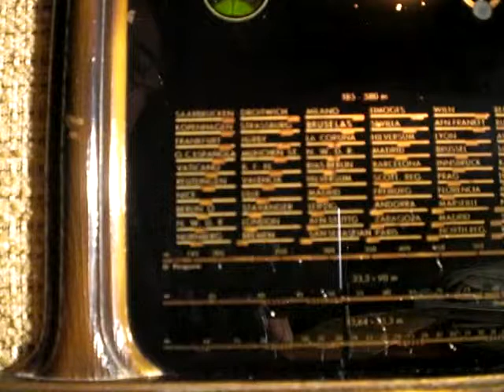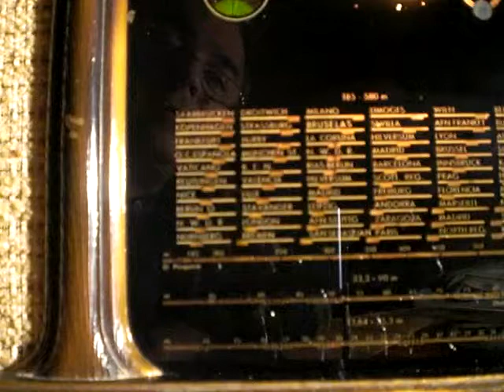RADIO ANTIGUA Blaupunkl - 8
Dándole unas vueltas al dial haber que emisoras encontramos,no son muchas porque la mayoria han desaparecido.
Hemos sintonizado Radio Bulgaria y Radio China internacional y quizas alguna que no he podido averiguar.
Por ejemplo Radio China tenia y sigue teniendo,programas en lengua castellana , portuguesa y quizás alguna mas,sobre todo dirigido a su audiencia en Iberoamérica,todo esto en onda corta.